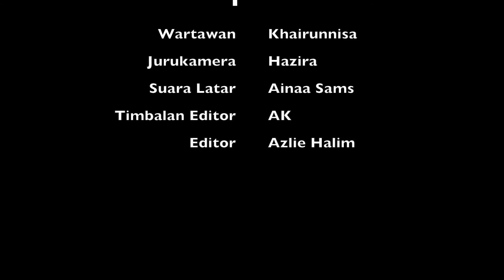Penyerahan Jubah Masjid Negara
Bagi memberikan kemudahan kepada pelancong yang datang melawat Masjid Negara, Dewan Bandaraya Kuala Lumpur telah menyumbangkan 200 helai jubah baharu. Majlis penyerahan jubah tersebut telah disempurnakan oleh Datuk Bandar Kuala Lumpur di Masjid Negara baru-baru ini.